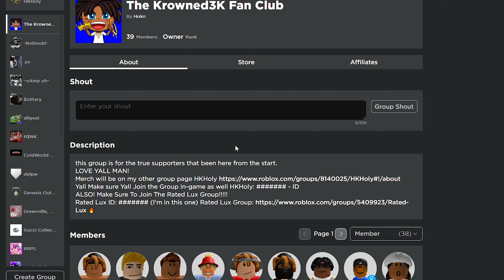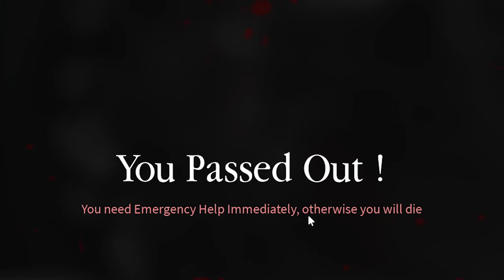THEY TOOK😱 MY PANTS👖IN SOUTH LONDON 2 AND THIS HAPPENED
ALSOIN VIDEO:
blast

THE SLUMS CODE - 5409923